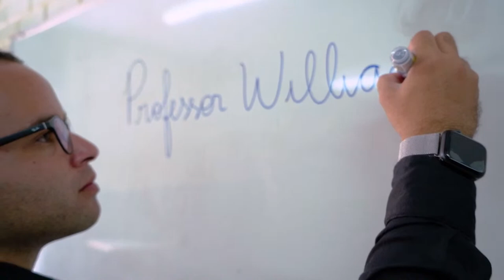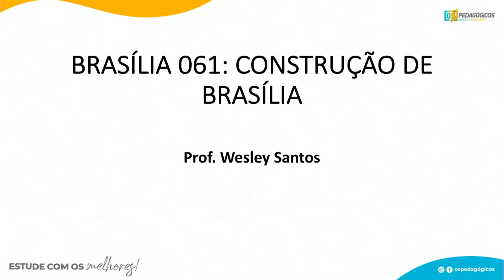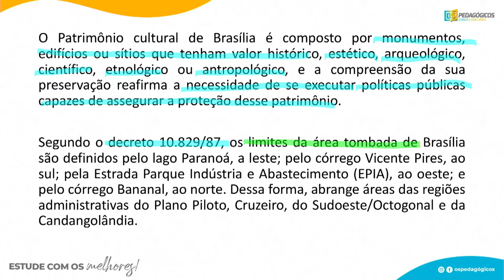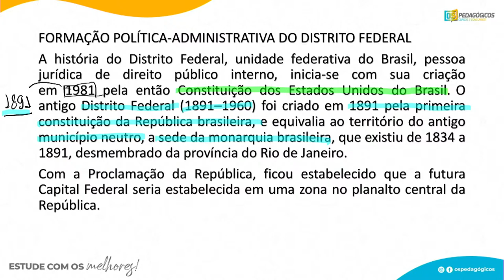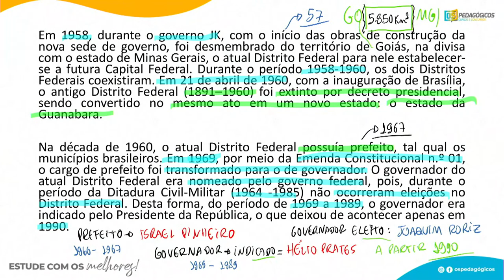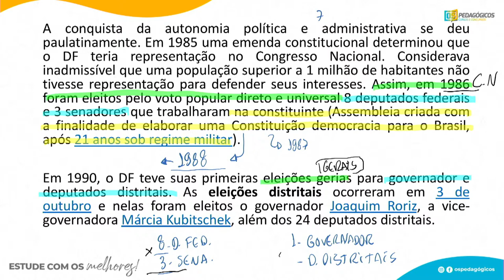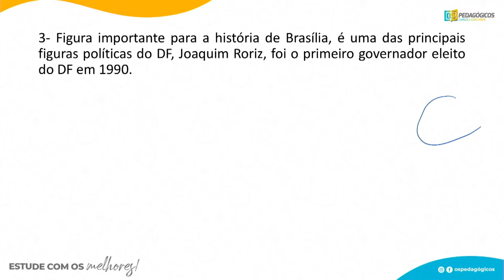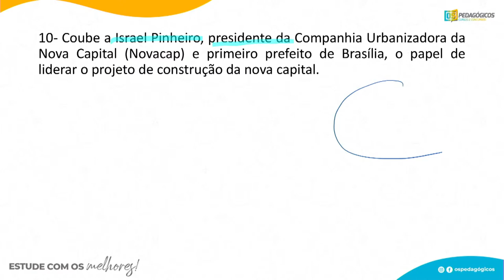Conheça a verdadeira HISTÓRIA de Brasília 061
Se você está estudando para SEDF é muito importante que aprenda tudo sobre a história de Brasília. Por isso, o professor  Wesley Santos vai te ajudar a dominar esse conteúdo.

Com Os Pedagógicos, Carlinhos Costa e William Dornela, você está sempre um passo à frente na preparação para o seu concurso.

Entre para nosso canal no TELEGRAM para receber conteúdos exclusivos e novidades das próximas aulas

Acesse o nosso blog e confira os materiais gratuitos, assim como os nossos cursos disponíveis

Aproveite e confira algumas séries gratuitas que temos aqui no Youtube!